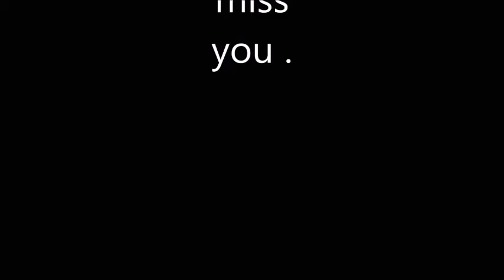Teachers of VBS 2015